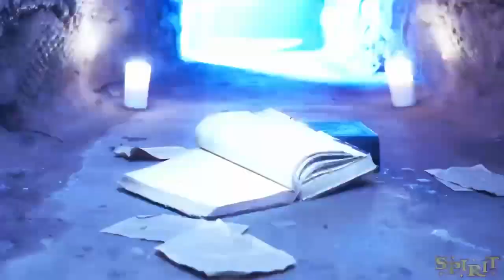Meet the residents of Spirit Hollow - SPIRIT HALLOWEEN 2023 SNEAK PEEK TRAILER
Spirit Halloweens first huge sneak peek featuring some of the animatronic's in store this year.